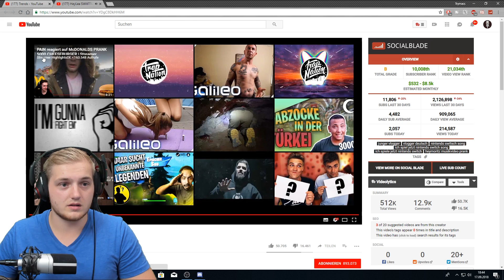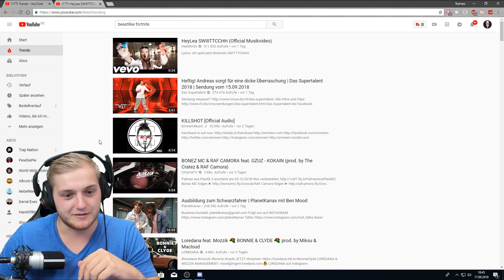Trymacs REAGIERT auf Platz 1 der Trends | Das ist Platz 1?!🤔😳 | Trymacs Stream Highlights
Versteht ihr den Youtube Algorithmus? 😂

📅 Livestream vom
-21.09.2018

Outro: Color Wheel - oomiee